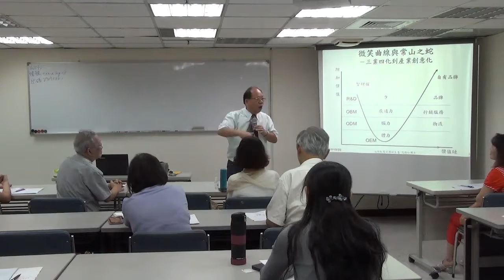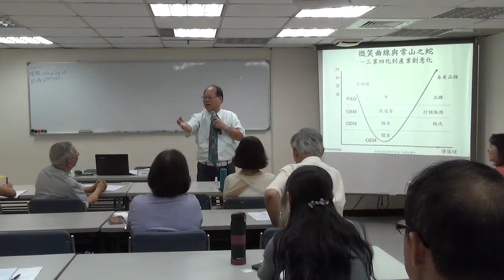20160820 瑞士歐洲大學 范揚松策劃 動態競爭與破壞性創新 范揚松主講 Part 1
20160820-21企業動態競爭與藍海創新研討會(歡迎索取精華版講師授課投影片)